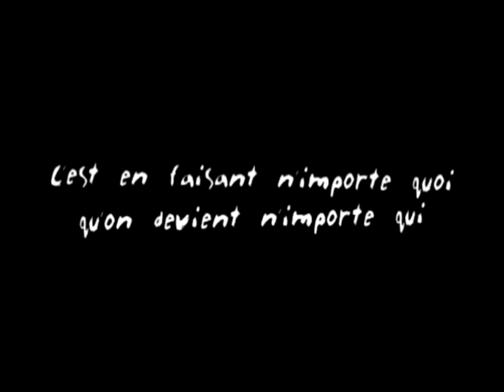URBAN TOUCHDOWN (REMI GAILLARD) 🏈